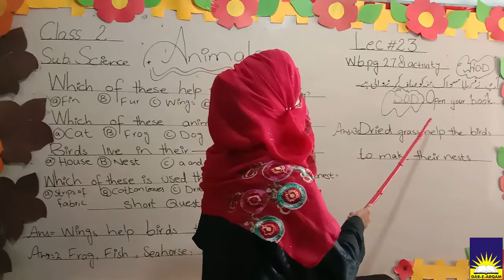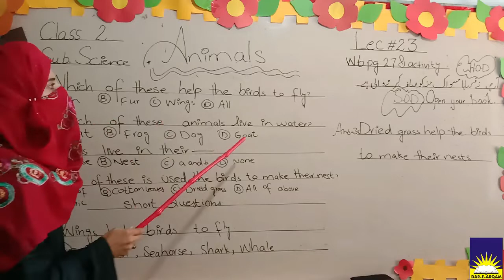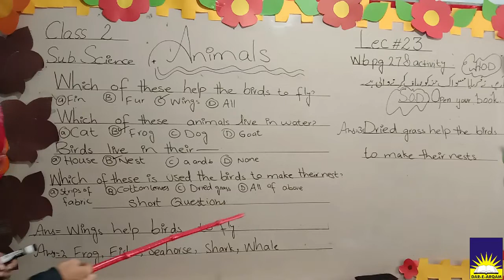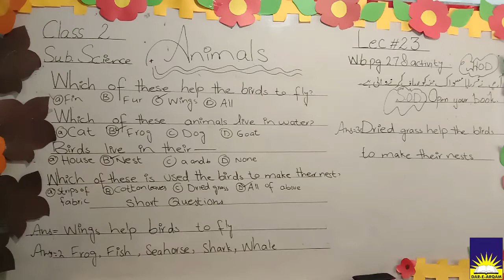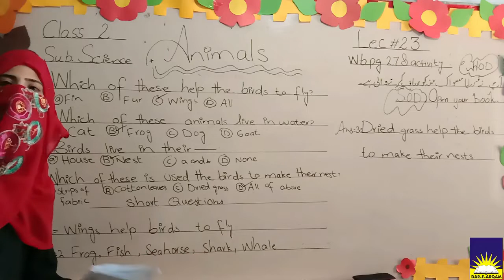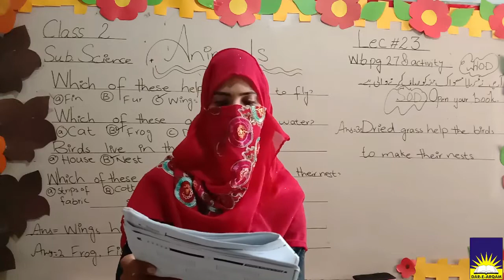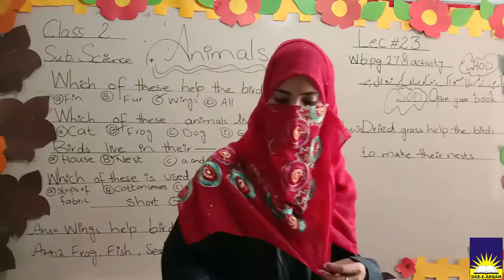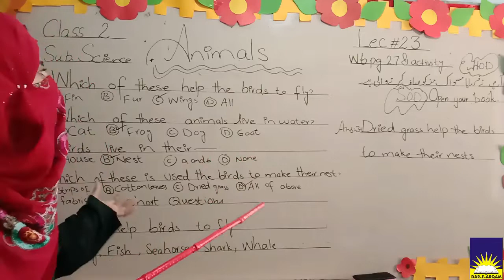Class Two | Science | Lecture 23